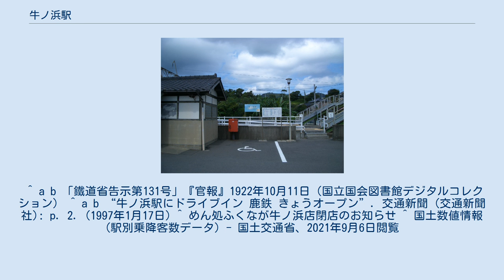牛ノ浜駅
牛ノ浜駅（うしのはまえき）は、鹿児島県阿久根市大川にある、肥薩おれんじ鉄道線の駅。
 開業当時の地名（出水郡阿久根村字牛之浜）が由来。
駅名を決める際、牛之浜の「之」を簡素化して「牛ノ浜」とした。
 「牛ノ浜」の「牛（ウシ）」は動物の牛ではなく「岩や丸太などで作った木組みや積み上げられた石」のことであり、この木組みや石が薩摩黒牛の背中に似ていることから名づけられたもので、放牧や牧場とは関係ない。
この地の海岸は古くから荒波だったため高波の被害が多かった。
そこで木組みをして石を積み上げて「ウシ」を築き、海岸（浜）を守ったのがこの地の由来である。
現在でもこの一帯の沿岸には「ウシ瀬」と呼ばれる当時に作られた人工岩や木組みが残っている。
 かつては牛ノ浜沿いに牛ノ浜海水浴場があり、当駅は海水浴の利用客で賑わっていたが、海水浴場は1970年代に閉鎖され廃止されている。
 駅前に南国交通「牛之浜」バス停が設置されている。
 ※臨時快速「おれんじ食堂」の隣の停車駅は列車記事を参照のこと。
 ^ a b 「鐵道省告示第131号」『官報』1922年10月11日（国立国会図書館デジタルコレクション） ^ a b “牛ノ浜駅にドライブイン 鹿鉄 きょうオープン”. 交通新聞 (交通新聞社): p. 2. (1997年1月17日) ^ めん処ふくなが牛ノ浜店閉店のお知らせ ^ 国土数値情報(駅別乗降客数データ) - 国土交通省、2021年9月6日閲覧